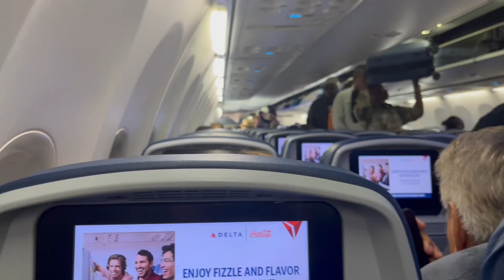Images for view from airplane window